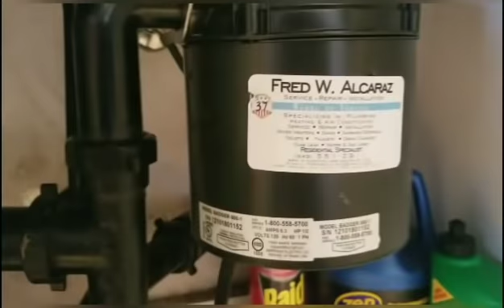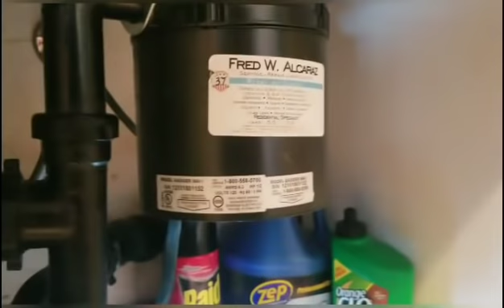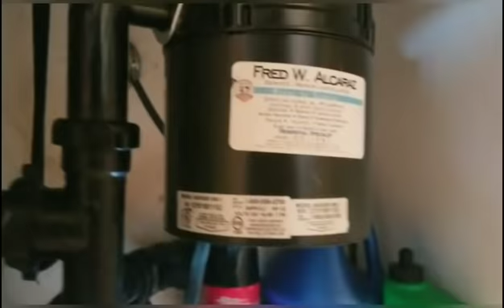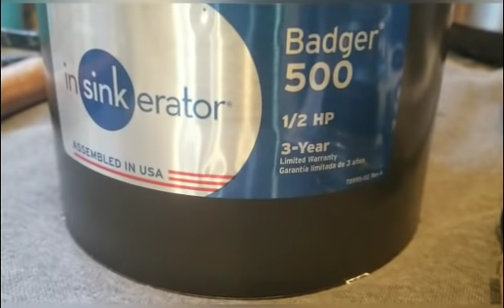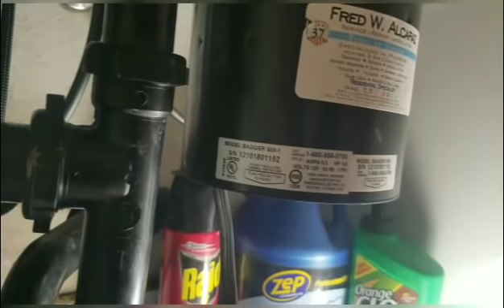Thay máy nghiền rác dưới bồn rửa bát.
Replacing garbage disposal under the sink.